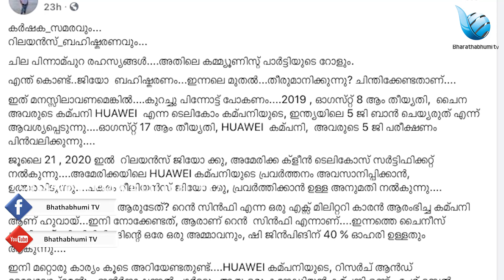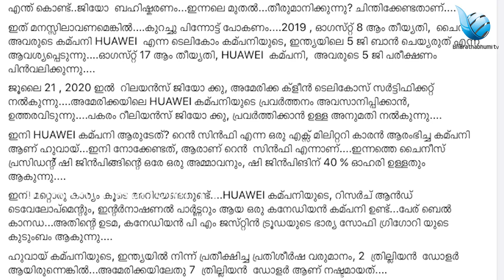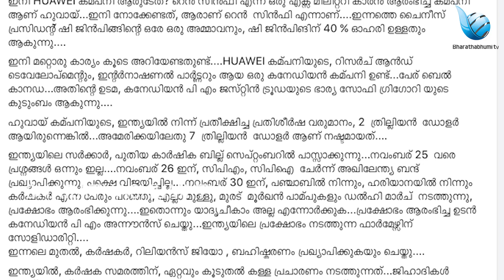കർഷക സമരവും ജിയോയും പിന്നെ കമ്മികളുടെ ഗൂഢലക്ഷ്യവും|jio|Delhiprotest|delhi protest JIO'|MODI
സഖാക്കളുടെ പേരും നുണകൾ ! ജിയോയും കർഷക സമരവും